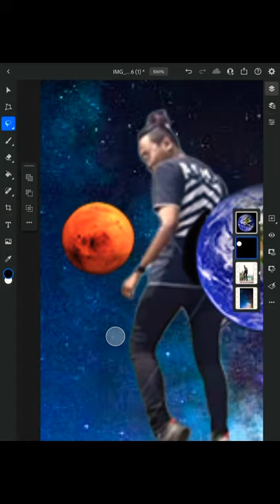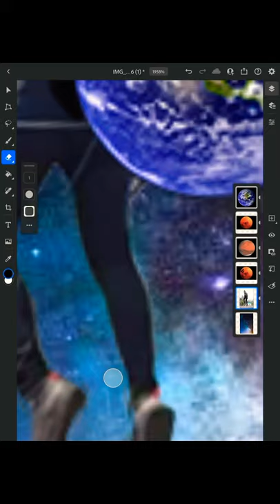How I edit my pictures on ps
How to make a Picture on ps